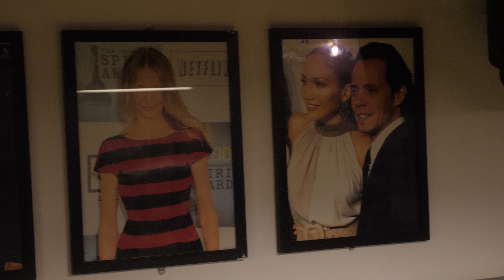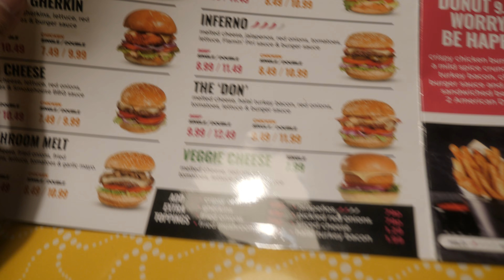London ki Raat or Kya Baat | Halal Food VLOG | Sheikhazeemsh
staying at London City Apartments nwar Farringdon Station
got breakfast from Costa
ate steaks and lamb chops Tetto's Farringdon
ate peri peri loaded fries, the don burger and vip amvassador milkshake from Tinseltown